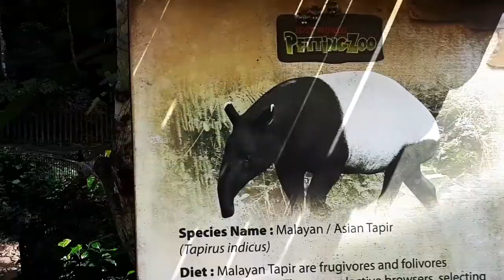Real Live Tapir | Lost World Of Tambun